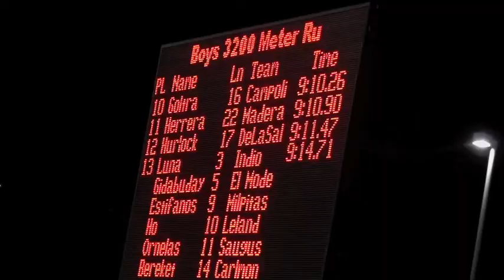2013 CIF Track & Field Championships